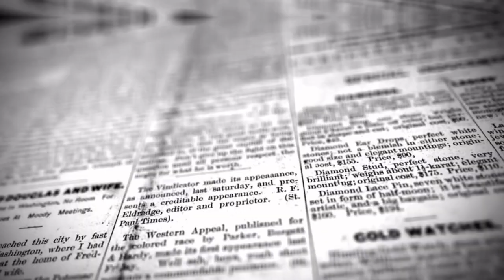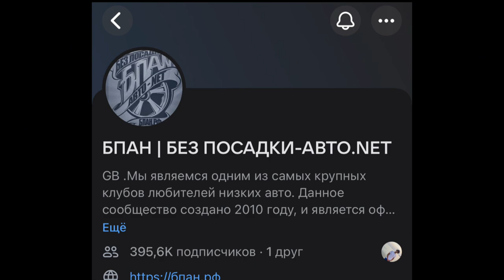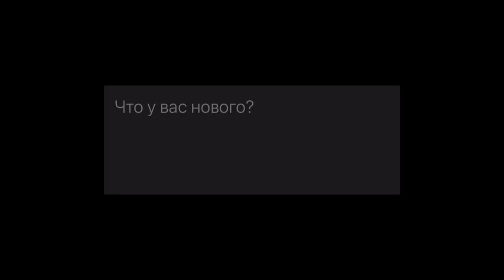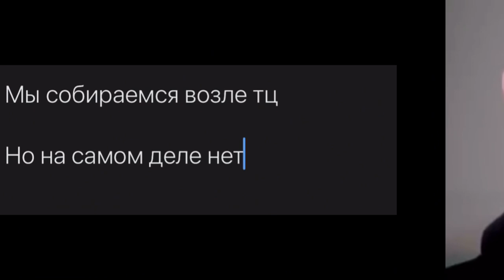Почему БПАН стал ЛЕГЕНДОЙ!?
В этом видео я рассказал небольшую историю бпан.

Историю о том где БПАН зародился, как бпан развивался, как бпан сталкивался с полицией. О том когда у бпан день рождения и многое другое.

Я действительно считаю бпан легендарным сообществом, в наших краях.

Вы конечно можете не согласиться с моим мнением и это нормально.

Трек: la 1987